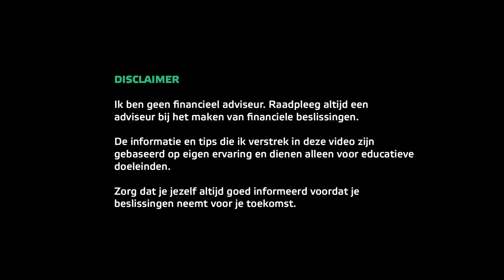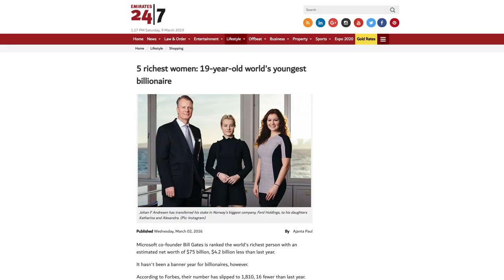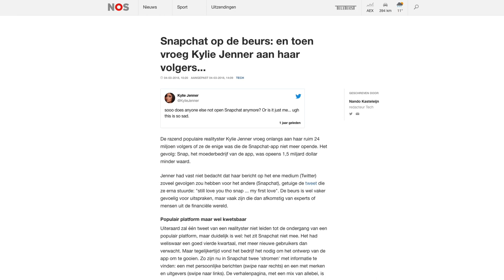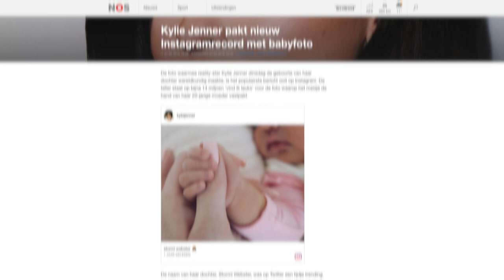Jongste miljardair ter wereld is pas 21! 😳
Volgens Forbes is Mark Zuckerberg niet langer de jongste, selfmade miljardair ter wereld. Hij werd miljardair op zijn 23e door zijn Facebook. Wie is er nu de jongste miljardair?👇Meer informatie en links👇

Volgens Forbes is Kylie Jenner nu de jongste persoon die zelfstandige een vermogen van een miljard dollar heeft opgebouwd. En dat allemaal op de leeftijd van 21 jaar oud!

In deze video kijken we naar wie Kylie Jenner is (voor degene die dat nog niet weten). Daarnaast kijken we hoe ze ervoor heeft kunnen zorgen dat ze al op 21 jarige leeftijd ervoor heeft kunnen zorgen dat ze zelfstandig een miljard dollar waard is. We analyseren wat en hoe ze dit doet om er zo zelf wat van te leren. Zo kunnen we ons informeren en motiveren om zelf ook aan de slag te gaan om extra (passief) inkomen te verdienen.